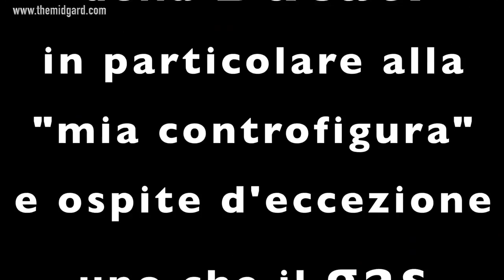CoattoStyle8 - Ducati Hypermotard 939/SP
Impennare, derapare e fare trick con la Ducati Hypermotard 939?! Niente di più semplice, basta avere un pezzo di pecorino romano e uno di guanciale... Ecco come si fa!